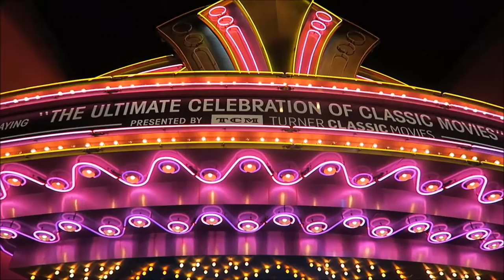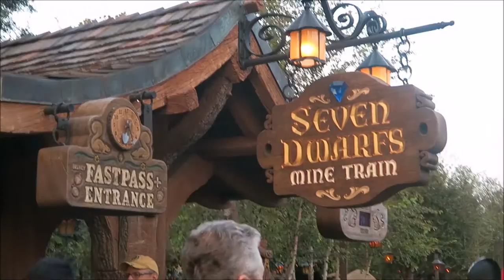DISNEY WORLD TRIP HIGHLIGHTS | Vlog trailer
Highlights of our trip to Walt Disney World in October 2016. It really was the best trip ever! We spent three nights at Cabana Bay Resort in Universal, then headed to Disney for ten nights at Caribbean Beach.